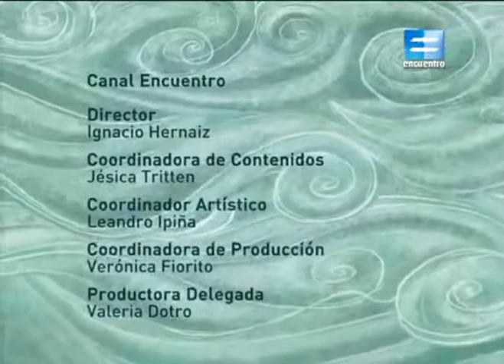Leyenda colla_ El Coquena y los dos hermanos